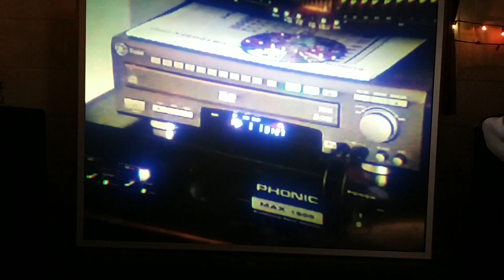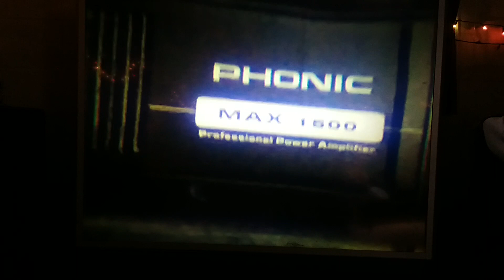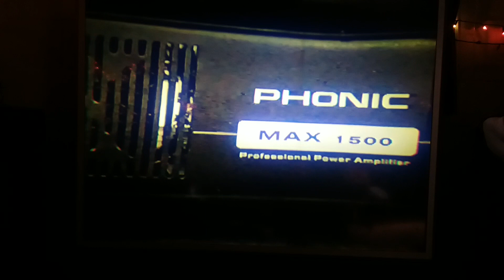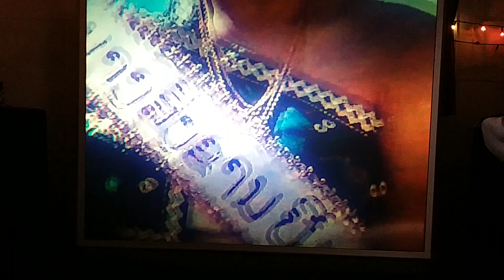Concert wat Lao05+นางสังขาน,p2